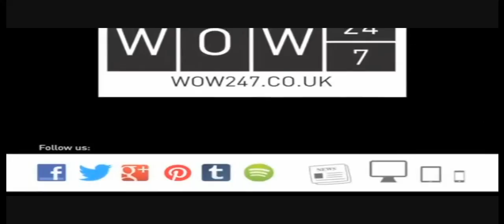Fringe stories: Adam Strauss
Comedian Adam Strauss explains the awkwardness of finding good accommodation during the Fringe and the unique experiences that can throw up.